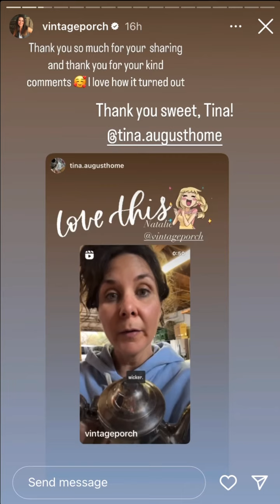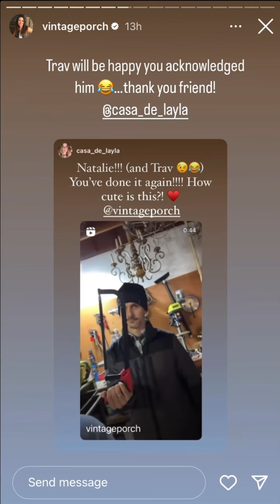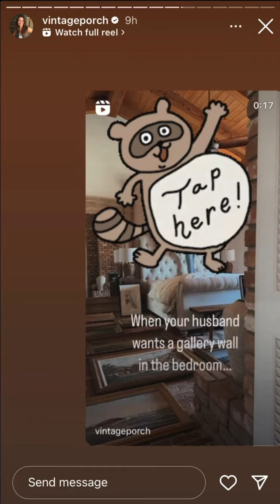VintagePorch - 01.22.24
DIY/ Home/Thrifting
Love Jesus and my Circus of 5 +🐶